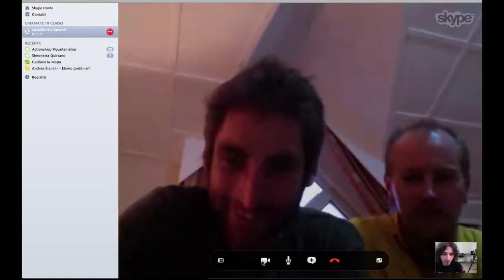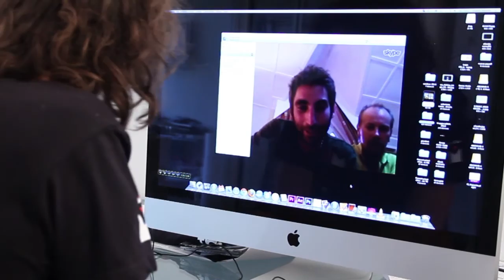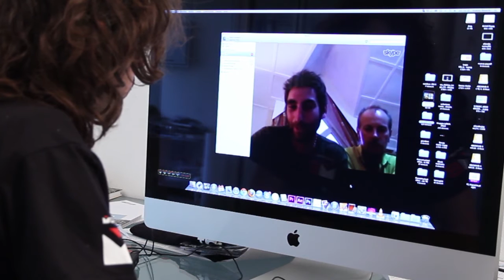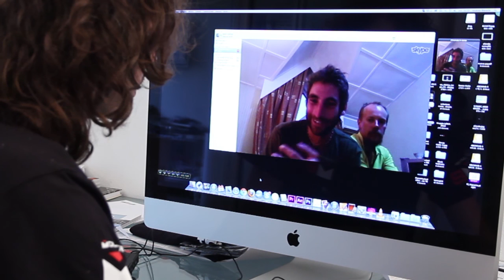SNOWLEOPARD SKI PROJECT. CARLO ALBERTO CIMENTI VIA SKYPE